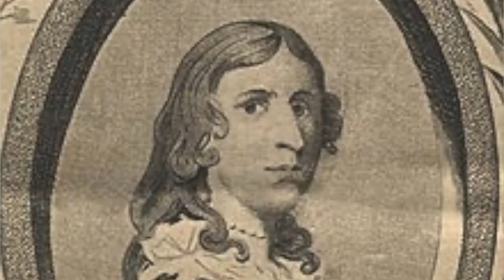EHPL Women In History : Deborah Sampson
Effie Dibenedetto speaks about one of her favorite women of history, Deborah Sampson.
Deborah Sampson Gannett (December 17, 1760 – April 29, 1827), better known as Deborah Sampson, was a Massachusetts woman who disguised herself as a man in order to serve in the Continental Army during the American Revolutionary War.